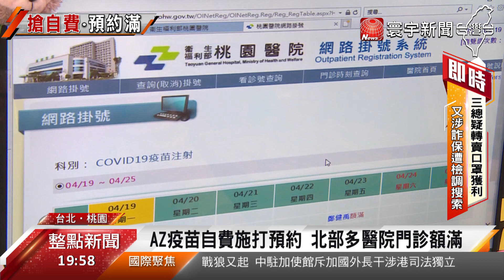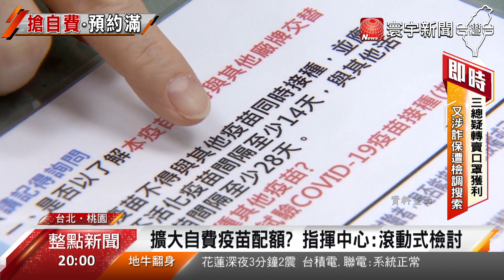自費疫苗接種登記首日 部桃 台大名額即刻秒殺｜寰宇新聞20210419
AZ疫苗 將在21日 開放民眾自費接種，而今天(19日)開放首周預約，北部多家醫院 幾乎快速額滿，台大醫院 甚至5月第一個工作天 也已經沒有名額，相較於醫護施打意願低迷，民眾搶著 自費接種，醫界分析 國內確實有 自費施打疫苗需求，只是目前開放一萬劑，最多只能供五千人施打，未來恐怕供不應求，會不會增加自費疫苗配額，指揮中心表示，要等正式開打過後 再滾動式檢討。